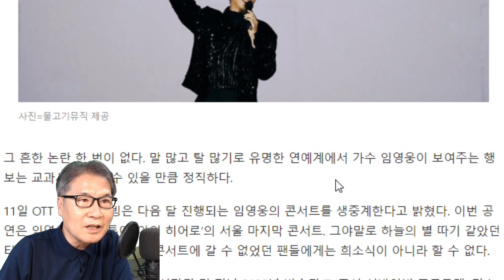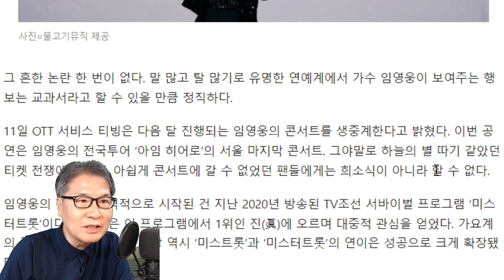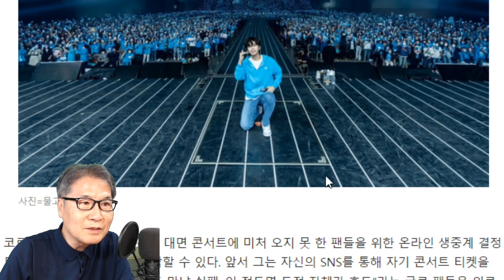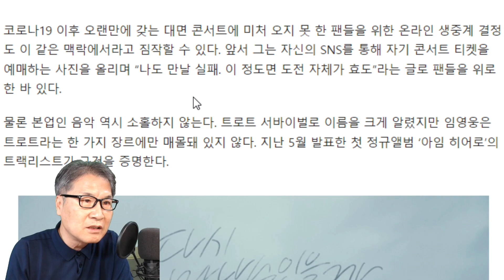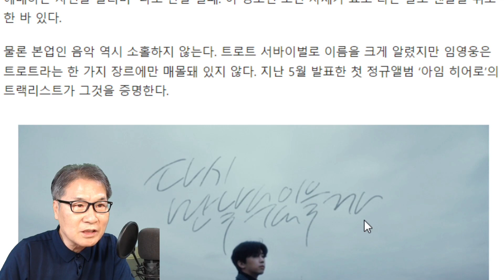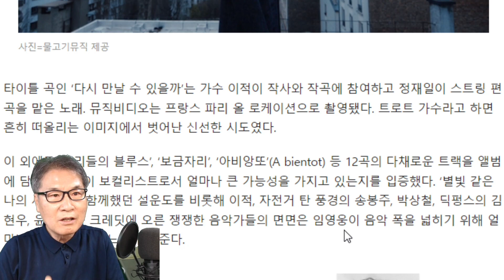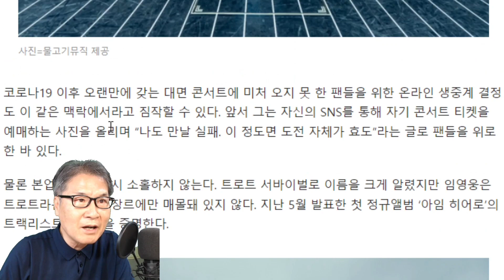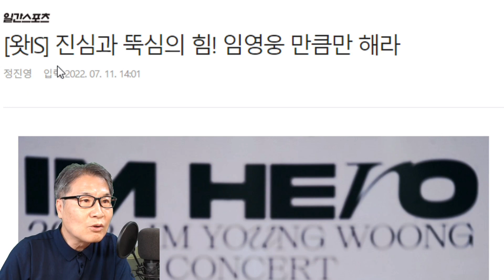임영웅 이렇게 대세가수가 된 근본적 이유? '음악에 대한 진심' '팬들에 대한 사랑' 그리고....정규앨범 콘서트 뉴스장터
임영웅 이렇게 대세가수가 된 근본적 이유? '음악에 대한 진심' '팬들에 대한 사랑' 그리고.